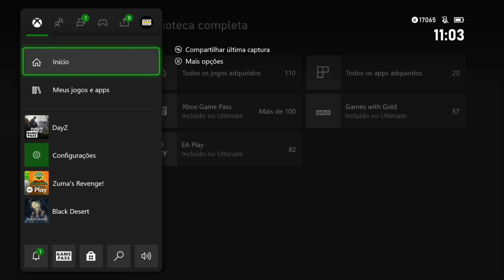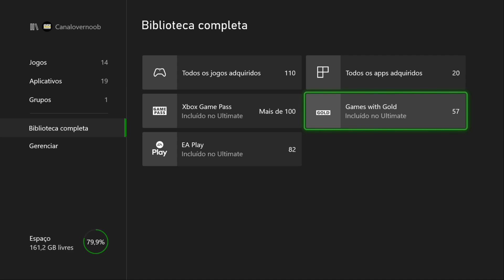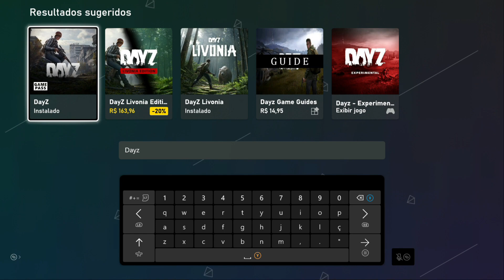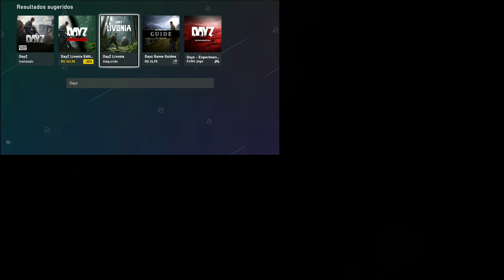DAYZ XBOX/PS4 | VALE A PENA COMPRAR E JOGAR EM 2021 ?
Dayz Xbox e Playstation vale a pena comprar e jogar em 2021? Quais são os pontos positivos e negativos do jogo? Assistam ao video completo!

👉 Seja um membro do canal e ajude o Tio Over apartir de R$ 1.99 por mês! Saiba mais

👉 Kit de Pilhas Recarregaveis que eu uso no meu controle do Xbox e recomendo

👉 Compre seu Xbox Series S
👉 Compre seu Xbox Series X
🎮 Comprando pelos links acima você ajuda muito o canal! Obrigado

💻HARDWARE💻
✔ Meu Processador
✔ Placa Mãe
✔ Placa de vídeo
✔ Water Cooler Rise Mode Frost, 360mm, RGB - RM-WCF-04-RGB
✔ Sistema Operacional: Windows 10 Home Original licença ESD
✔ Programa live e gravação: Streamlabs Obs e Action
🖥️ PERIFERICOS 🖥️
✔ Monitor Gamer AOC 24" LED 1ms 144Hz FHD FreeSync VGA/DVI/DP/HDMI, G2460PF
✔ Teclado Gamer
✔ Gabinete Gamer
✔ Cooler FAN
✔ Headset Gamer
✔ Mousepad Gamer
✔ Volante Logitech G29 Driving Force
✔ Microfone Condensador AM-BLACK-1 USB
✔ Console Xbox Series X
✔ Kit de Pilhas Recarregaveis que eu uso e recomendo
✔ Placa de Captura